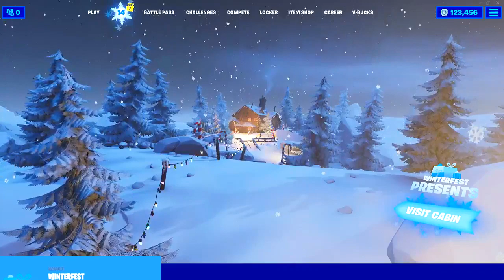FORTNITE - COMO RESOLVER OS DESAFIOS DO FESTIVAL INVERNAL